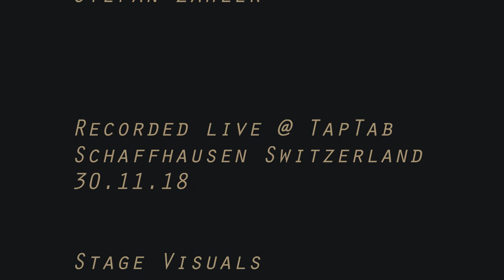PSTCRD - UNTITLED #1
PSTCRD perform UNTITLED #1 live at TapTab, Schaffhausen, 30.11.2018

Band: Markus Graf, Dani Gysel, Hännes Grüninger, Tom Krailing, Stefan Zahler
Visuals: Roger Staub
Mix Taptab: Lorenz Weidmann
Mix Video: Oli Bösch
Video Production: Markus Graf, Bildwerk

UNTITLED #1 from PSTCRD EP1 (Vinyl/digital)
Song written by Josh Haden
pstcrd.net